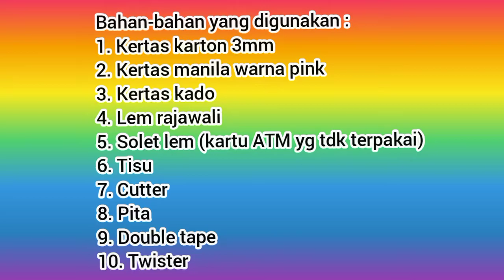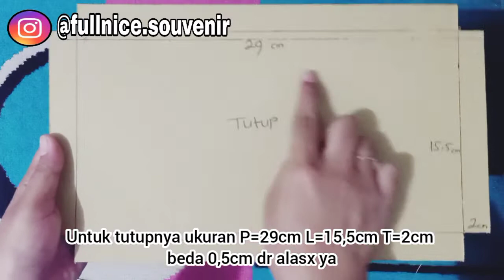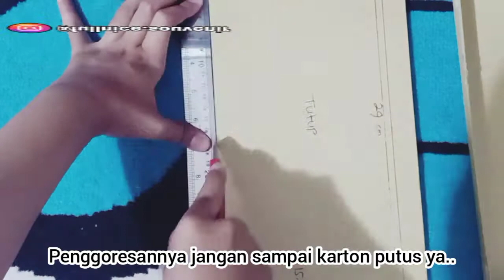Cara membuat kotak kado | mewah dan cantik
Hai semua...
Setelah seminggu lebih akhirnya aq bisa upload video lagi...
Dikarenakan orderan yang begitu banyak sampai gak sempet edit video...

Untuk bahan2nya lengakap ada video ya...